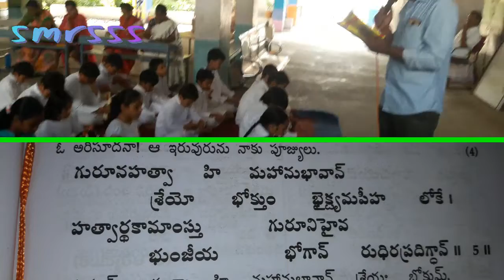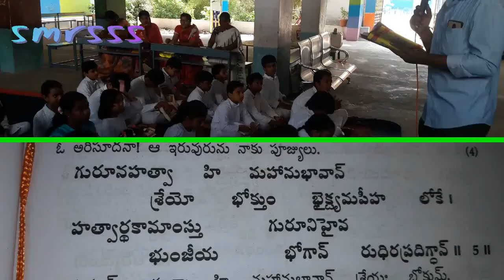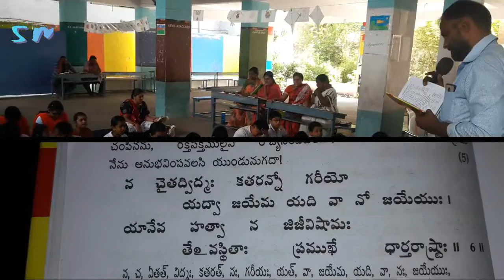Bagavatgeetha class 32 week by smrsss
Gayathri channe

32 week. bhagavadgeeta learning programme by smrsss

Sri Mettu Rama Lingeshwara Swamy Seva Samithi conducting Bhagavadgeeta learning classes .80 -100 pueple  learning in this class. Every Sunday 10 Am to 11.30 Am

Bhagavadgeeta points:-
Both Lord Krishna and Arjuna ,stationed on a great chariot drown by white horses , sounded their transcendental conchshells.

Lord Krishna blew His conchshell ,called pancajanya ;Arjuna blew his,the Devadatta;and Bhima ,the voracious eater and performer of herculean tasks ,blew his terrific conchshell ,called paundra...

Patispating members:-
Sri Peddi prabhakar garu,Venugopal garu, Ramalingam garu ,Amar garu,Srinivas garu , Santhosh garu And SMRSSS

special thanks to Ramalingam  garu

GAYATHRI CHANNEL
BHAKTHI CHANNEL